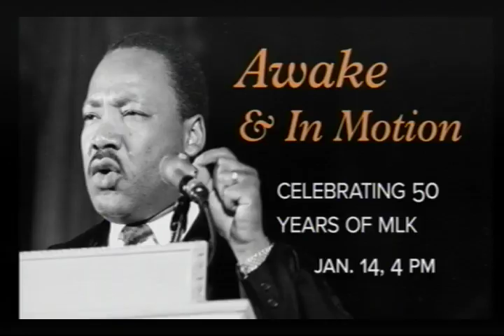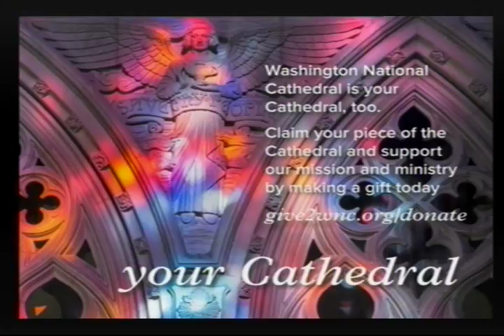December 25, 2017: Christmas Day Holy Eucharist at Washington National Cathedral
Christians, awake! Salute the happy morn, whereon the Savior of the world was born! Join us for the Solemn Holy Eucharist of Christmas Day. Readings from Holy Scripture, stirring congregational hymns, and seasonal choral and instrumental music all ring out to proclaim the Divine Presence among us. The service includes Holy Communion. Passes are not required for this service.